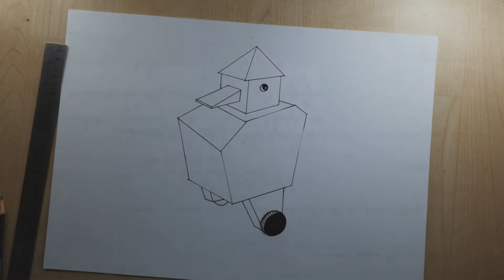Toy multiple points perspective drawing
Hello,

👉My Mic
👉Artline pencil
👉Bic Crystal Pens(Pack of 50)
👉My Doms colour pencil
👉My Apsara colour pencil
👉My oil pastel colours
👉My A2 size papers
👉My new mobile phone
👉My old Mobile phone
👉My Tripod
👉My Electric Eraser
👉My Faber castle connector pens